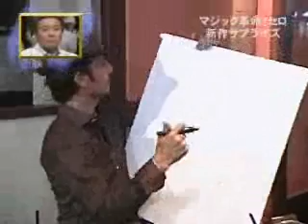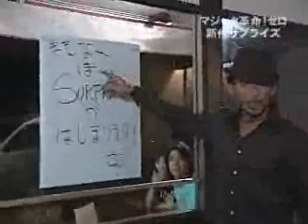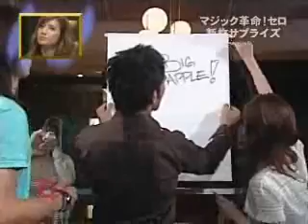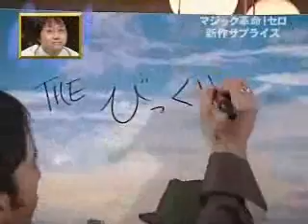Cyril Takayama - Big Aple Magic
Cyril Takayama performs another jaw dropping magic.